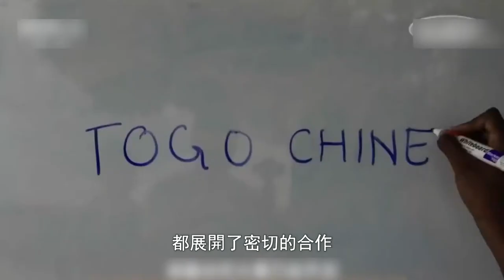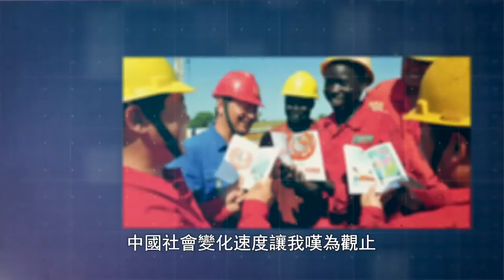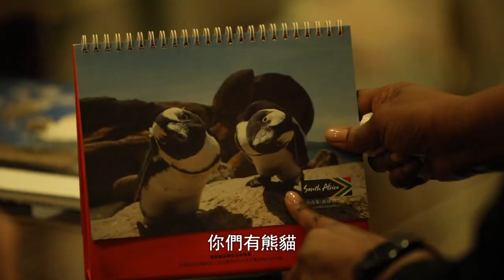【鳳凰衛視】風雲對話：曉田專訪非洲三國大使20180830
[Phoenix TV Talk with World Leaders] Dame. Fu Xiaotian Talks with Alhassan Bukhalifa, Ambassador of Algeria to China; Victor Sikonina, Ambassador of Madagascar to China; Dolana Msimang, Ambassador of South Africa to China.